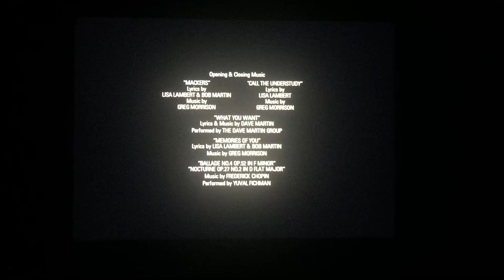Showcase/The Movie Network/Movie Central/Sundance Channel/ARTV/IBA - Israel/Rhombus Media (2005)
The season 2 show of “Slings & Arrows” (2005)